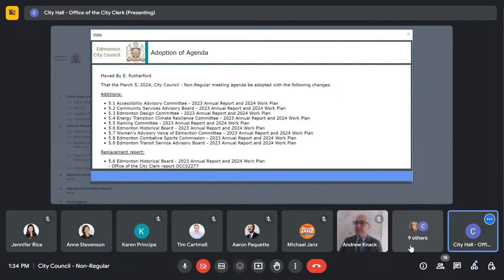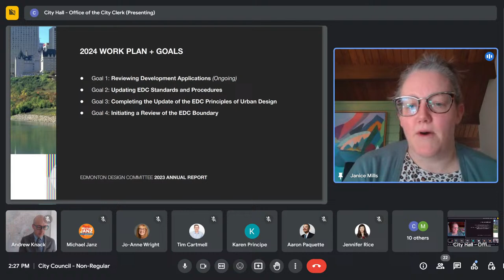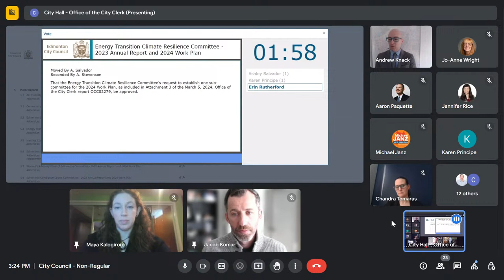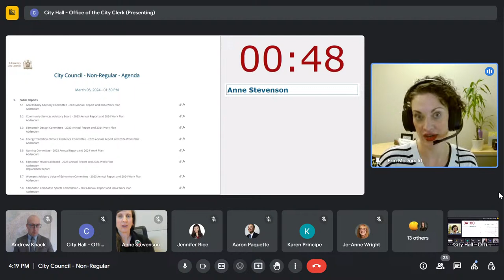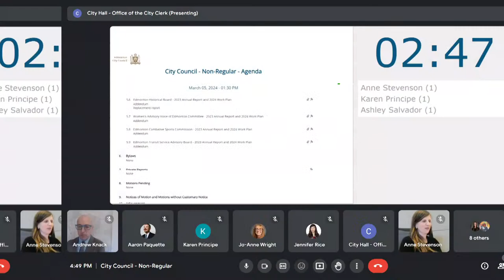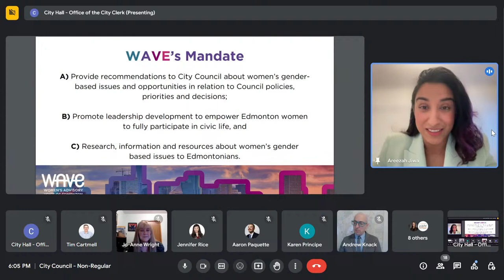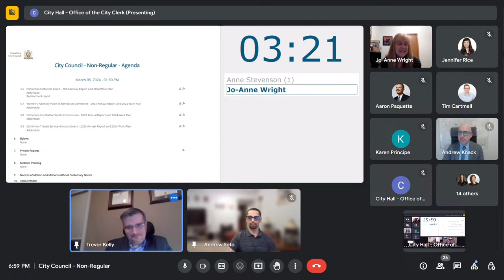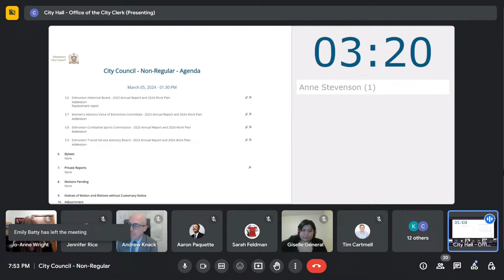March 05, 2024 - City Council - Non-Regular